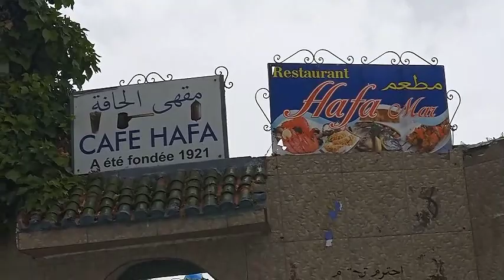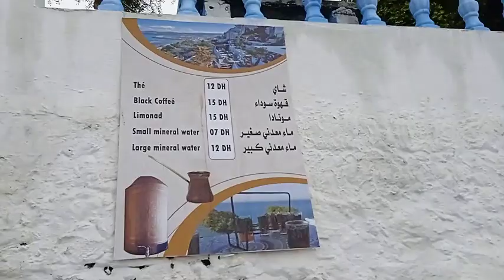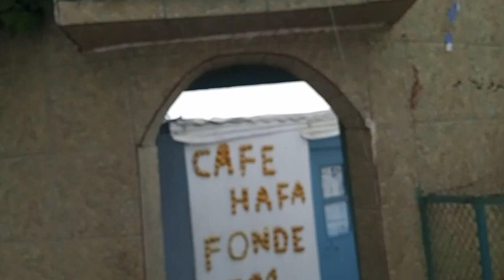مقهى الحافة أشهر معلمة تاريخية بطنجة ,مقصد الأدباء و الفنانين منذ 100عام.Tangier.Alhafa.Morocco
مقهى الحافة هو مقهى في مدينة طنجة المغربية  يقع فوق منحدر مشرف على خليج طنجة  افتتح عام 1921 واحتفظ بهويته وتزينه من عشرينات القرن العشرين  زاره عدة كُتاب وموسيقيين عالميين عبر السنوات منهم محمد شكري وبول بولز وويليام بوروز والبيتلز وذا رولينج ستونز  يشتهر المقهى بالشاي المغربي بالنعناع
من أهم أسرار نجاح المقهى وشهرته هي بساطته وموقعه فوق مضيق جبل طارق وكراسيه البلاستيكية وطاولاته بتصميم زليجي وجدرانه الزرقاء وأشجاره التي تنمو عشوائية
Unwrapping the Secrets of the Edge Café in Tangier  Discover Morocco's
 Coziest Cafe: Maqha La Hafa  Tangier تعرفي علي المقهي اللي بيخلي الطنجة تحبوها Unlocking the Secrets of Tangier's Infamous Corner Café!Uncovering The Secrets of "الحافة" Cafe Uncovering the Secrets of a Mysterious Cafe   What You Need to Know مقهى الحافة في طنجة مقهى الحافة بطنجة مقهى الحافة طنجة الحافة مقاهي عتيقة   مقهى الحافة في طنجة مقهى الحافة بمرشان طنجة مقهى مقهى الحافة بطنجة بالمغرب مقهى الحافة بطنجة التاريخية العاملون في مقهى الحافة بطنجة منتزه جميل بمقهى الحافة بمدينة طنجة مقهى الحافة التاريخية بمرشان طنجة مقهى الشعراء و الأدباء بالحافة طنجة مقهي الحافة طنجة الحافة طنجة  موقع استراتيجي جميل بمقهى الحافة هدم مقهى الحافة قصة مقهى الحافة طنجة  نسايم breezes TANGER